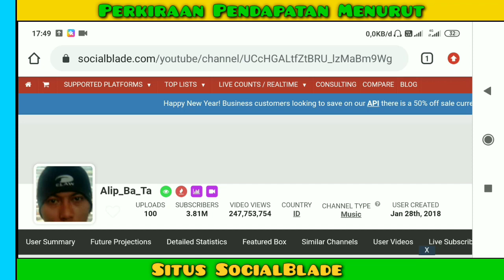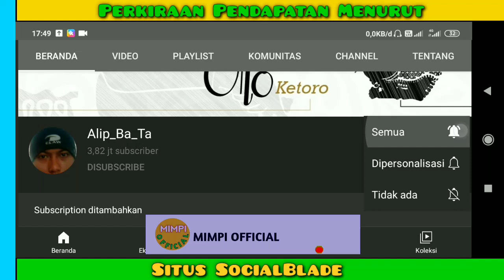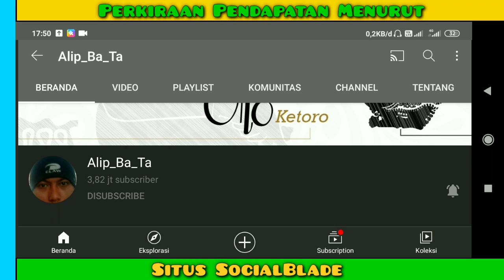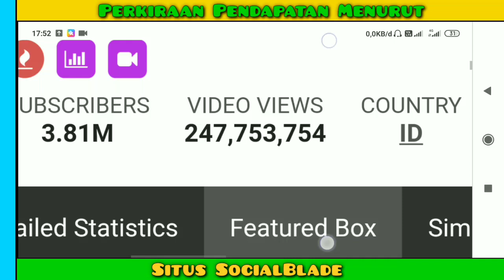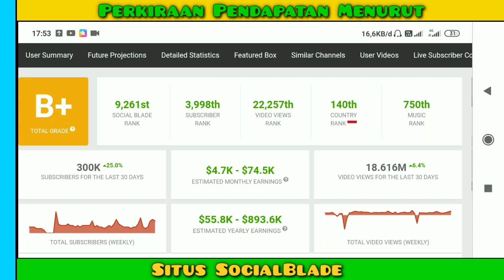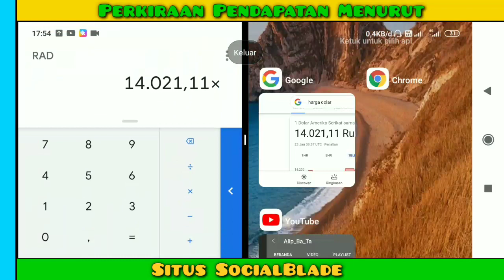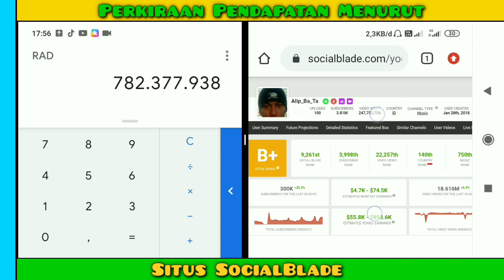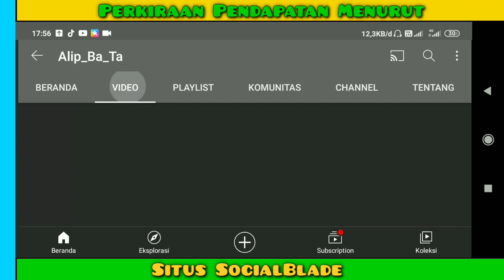Gaji Alip_Ba_Ta Dari Youtube Setiap Bulan......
gaji alip_ba_ta setiap Bulan dari youtube,
Intip gaji alip_ba_ta dari youtube,
Cek gaji alip_ba_ta dari youtube,
Pendapatan alip_ba_ta Perbulan Dari Youtube,
gaji terbaru alip_ba_ta 2021,
Penghasilan alip_ba_ta setiap bulan dari youtube,alip ba ta separuh nafas,alip ba ta reaction,alip ba ta lingsir wengi,alip ba ta dear god cover,alip ba ta titanic cover reaction,alip ba ta tum hi ho reaction,alip ba ta bohemian rhapsody,
Berapa gaji alip_ba_ta dari youtube,